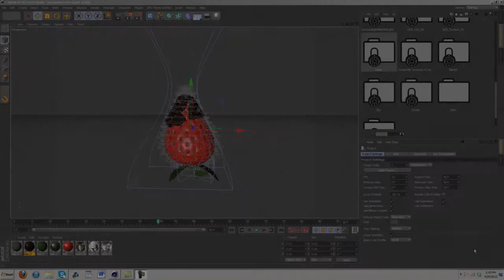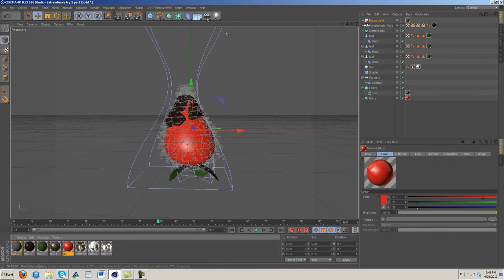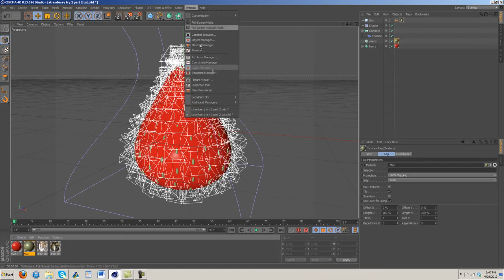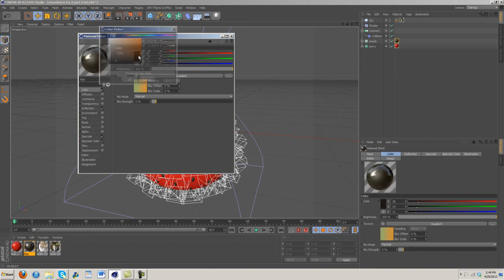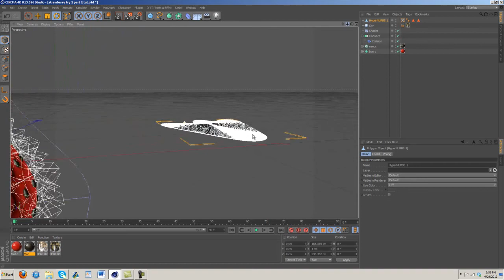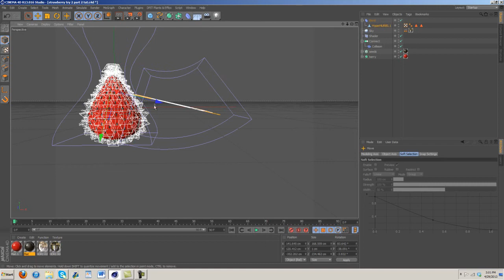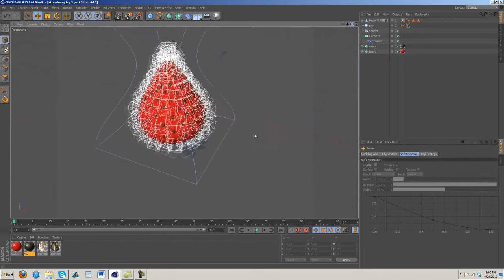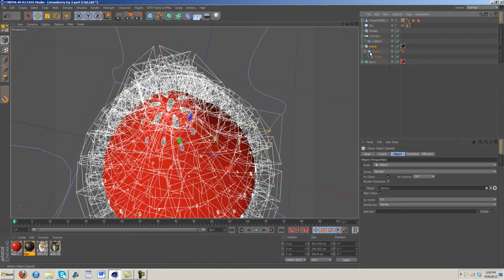Chocolate Strawberry Tutorial - Cinema 4D and Realflow - PART 2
Hope you enjoyed! Leave a LIKE please!

Buy our exclusive pack collection !
With PSD packs, lightrooms and more !

Make sure to 'like' my Facebook page and 'follow' me on Twitter! Exclusive bonuses on there, including being put into my subscriber module for a week!